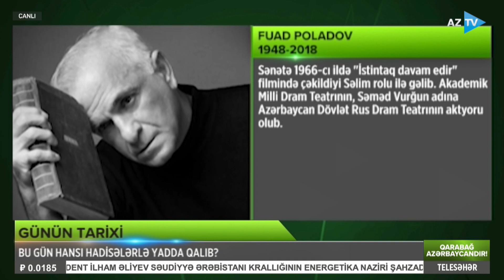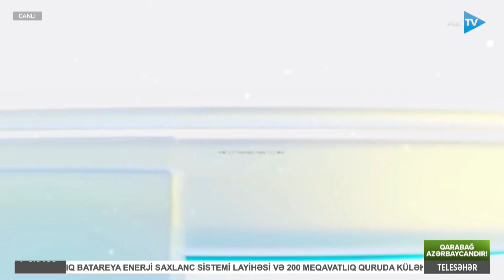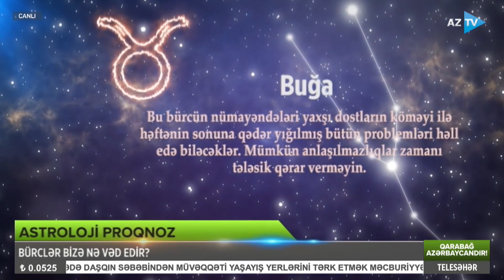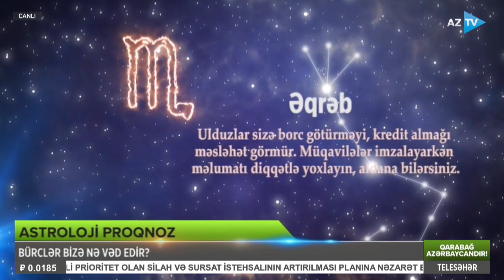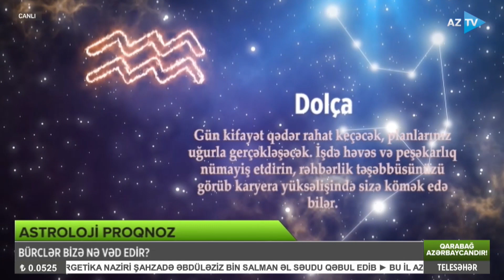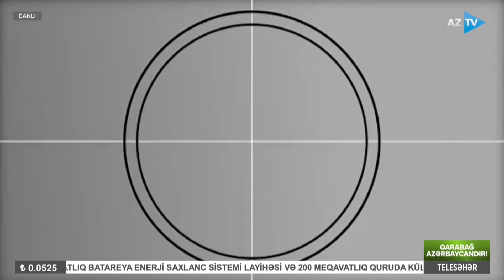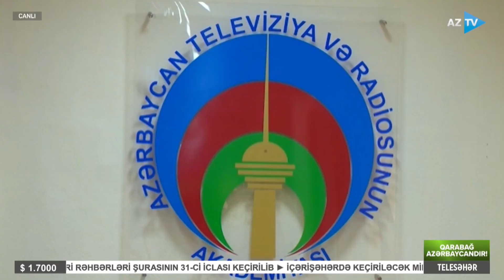Böyük qayıdışın növbəti ünvanı - Laçın! l TELESƏHƏR - 04.05.2024